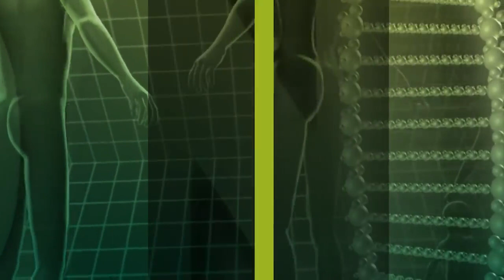QS 24 TV: Das Beste bei Fascienverklebungen und Schlafstörungen /Dr. Ingfried Hobert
/ Praxis für Gesundheit Dr. Ingfried Hobert 🌎

Dr.Hoberts neue  "Medizin der Hoffnung" beruht  auf 5 Säulen der Heilung:
Heilung des Immunsystems ( der meist überschießenden Autoimmunfeuer)
Heilung der Ernährung und Entgiftungsprozesse
Heilung der Autonomen Nervensystems bzw. der Stressreaktionen und des Vagusnervs
Heilung der Selbstwahrnehmung und Identität (erinnere dich. )
Heilung der sozialen Verbindungen

Dr. Ingfried Hobert ist Ganzheitsmediziner und bereiste mittlerweile 25 Länder, in denen es sogenannte “Blue Zones” gibt, in denen die Menschen überdurchschnittlich alt werden und dabei noch gesund und vital sind. Auch der Blick auf den gesamten Organismus ist für Ihn ein ausschlaggebender Faktor fit und beschwerdefrei sein Leben zu genießen. In wie fern sich eine Atlasblockade auf den Vagusnerv auswirken kann und welche umfangreichen Folgen nicht nur für das vegetative Nervensystem mit sich zieht, erläutert Dr. Hobert sehr eindrücklich in diesem Interview.

➡️  Unsere Online-Coachings ⬅️
✅  SMART MEDICINE COACH  ➤  Dr. Ingfried Hobert und Dr. Rüdiger Dahlke geben Dir konkrete Lebensstrategien an die Hand und zeigen Dir, wie Du zur besten Version von Dir Selbst werden kannst und Dein volles biologischen Potenzial entfaltest!

➡️  Unsere Challenges ⬅️
✅  MANTRA MEDICINE CHALLENGE  ➤  mit Dr. Ingfried Hobert und Deva Premal kannst Du in 60 Tagen die unglaubliche Kraft der Mantren am eigenen Leib erfahren!